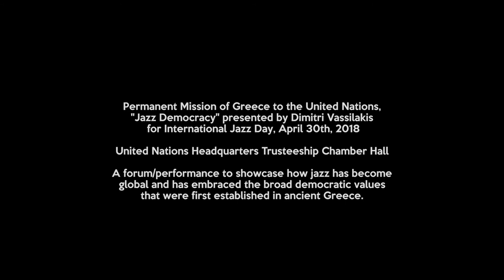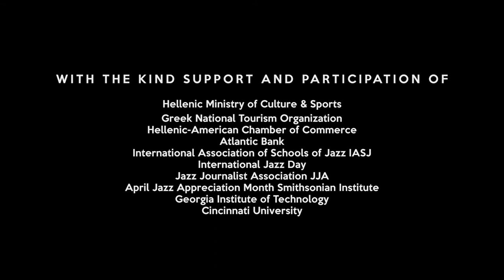Gil Weinberg speech on Jazz Democracy at the United Nations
Organized by the Permanent Mission of Greece to the United Nations.
Head of robotics and AI at Georgia Tech Music department professor Gil Weinberg speech as part of Jazz Democracy Forum, a concept by Dimitri Vassilakis.

Dimitri Vassilakis presents the concept, talks and performs with a stellar line up of international jazz musicians, personalities from the arts, science, politics and humanities, at the United Nations Headquarters New York, Trusteeship Chamber Hall, Monday April 30th 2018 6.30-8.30pm for International Jazz Day.

"Jazz Democracy" is a forum/performance to showcase how jazz has become global and has embraced the broad democratic values that were first established in ancient Greece.

The presentation focuses on concept elements in a jazz performance that can be utilized and embraced when we approach work environment, social or political issues. Comments on education, connection with other arts plus new technologies in art and society and the ongoing dialogue with artificial intelligence.

This global event for 2018 coincides with International Jazz Day celebrations supported by UNESCO and April jazz appreciation month by the Smithsonian Institute.

Guest Speakers:
- Maria Theofili, Permanent Representative of Greece to the UN
- Stavros Lambrinidis, European Union’s Special Representative for Human Rights and ex-minister of Greek Foreign Affairs
- Dave Liebman, NEA jazz master, founder and artistic director of IASJ International Association of Schools of Jazz
- Spike Wilner, Smalls and Mezzrow 2 historic NY jazz clubs owner and jazz pianist
- Jeff «Tain» Watts, celebrated top drummer worldwide
- Gil Weinberg, head of robotics and AI at Georgia Tech Music department
- Alan Bates: Director of historic jazz label Candid Records (appears on video)
- Jeanne Bresciani: director of Isadora Duncan International Institute New York IDII
- Lydia Venieri: Greek visual artist living in New York, contributing by video art and jazz democracy artwork.
- Aidan Levy: jazz critic, author, Jazz Times, Jazz Journalist Association.
- Bill Milkowski: jazz critic, author, Downbeat, Jazz Journalist Association.
- Sonny Rollins giant jazz saxophonist message to the conference: "Congratulations and Godspeed!"

Event coordinator: Dionyssios Kalamvrezos, Deputy Permanent Representative of Greece to the United Nations
Event moderator: James Demetro, Director of Hellenic Film Society USA

Jazz Democracy International Ensemble:
David Liebman soprano saxophone, Jeff «Tain» Watts drums, Sylvia Cuenca drums, Essiet Okon Essiet bass, Benito Gonzales keyboards, Craig Bailey alto sax, Dimitri Vassilakis tenor and soprano saxes, Nestor Vassilakis tenor sax.
All music by Dimitri Vassilakis AEPI/OPI, "Blue Approach" by Nestor Vassilakis AEPI/OPI.

“Jazz Democracy NPO” is a non-profit organization dedicated to organize open discussions, forums, performances educational activities and workshops to deliver and spread the jazz and democracy spirit through the global community.

Under the auspices of:

Hellenic Ministry of Culture & Sports
Hellenic Ministry of Tourism
Greek National Tourism Organisation
National and Kapodistrian University of Athens

With the support and participation of:

Hellenic-American Chamber of Commerse
Atlantic Bank
International Jazz Day
April Jazz Appreciation Month Smithsonian Institute
Jazz Journalist Association
International Association of Schools of Jazz
Isadora Duncan International Institute
Georgia Institute of Technology
Cincinnati University

Titles music from a live performance by Dimitri Vassilakis presenting "Daedalus Project - Labyrinth" live at Birdland New York June 13th 2001, a trio fragment with Ralph Peterson drums and Marc Johnson double bass.